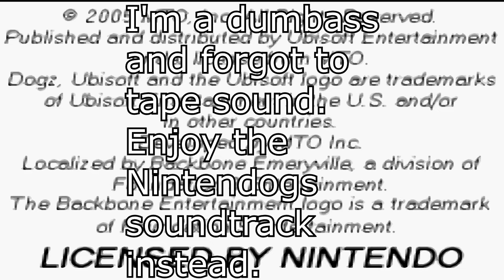Dogz (GBA) | Gaming Glances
Took a look at Dogz on the Game Boy Advance.